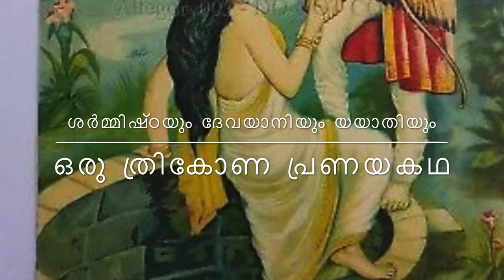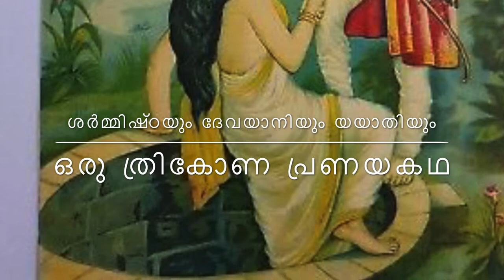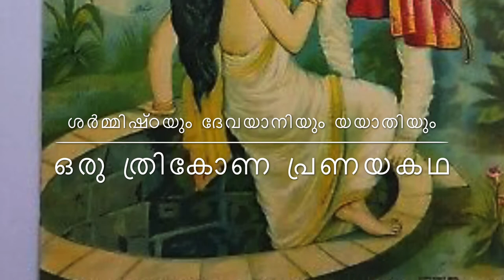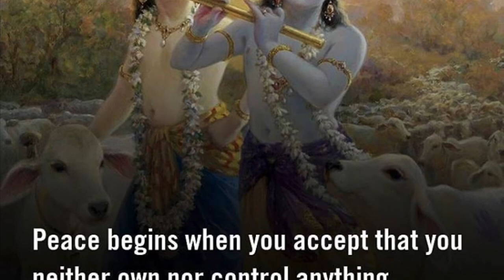ശർമ്മിഷ്ഠയും ദേവയാനിയും- ഒരു പുരാണ കഥ